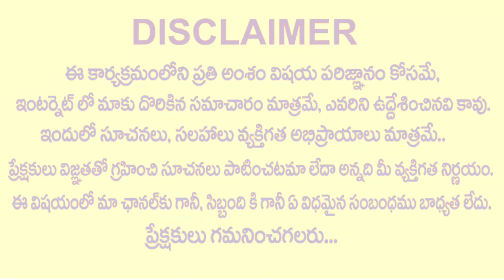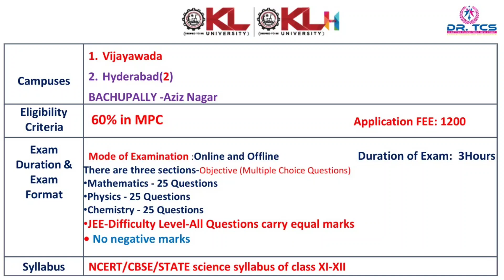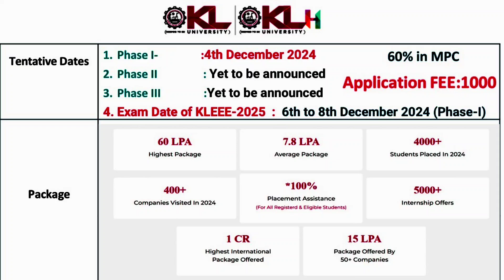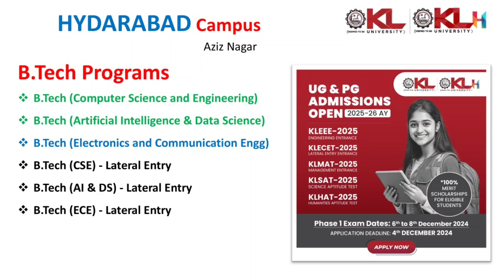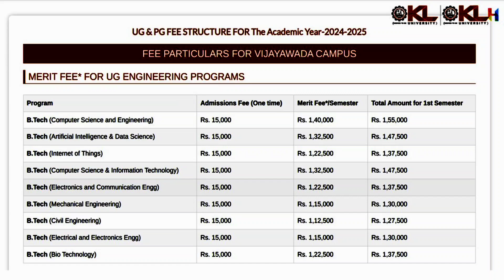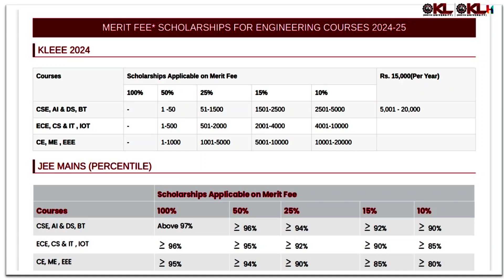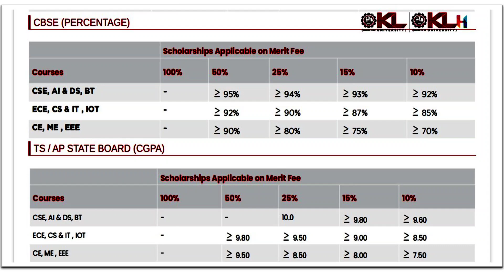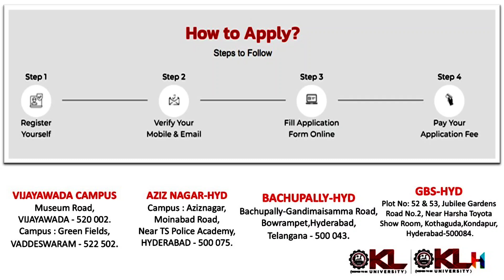KL యూనివర్సిటీ KLEEE-2025 నోటిఫికేషన్ వచ్చేసింది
సర్వీస్ 1: ఆర్టిఫిషల్ ఇంటెలిజెన్స్ స్కిల్ టెస్ట్ (AIML)-8th Class Above
మీ బాబు/పాపా నైపుణ్యాలను తెలుసుకోవడం కోసం దయచేసి ఈ క్రింది వివరాలను నాకు పంపండి.👇
Test ఫీజు: రూ. 1750/-
పేరు:
తరగతి:
ఇమెయిల్ ID:

👉సర్వీస్ 2: ఫీజు :Rs 2500/-JEE+ALL ప్రైవేట్ యూనివర్సిటీ కౌన్సెలింగ్ గైడెన్స్

👉సర్వీస్ 3: Rs 1750/- JOSSA+CSAB( JEE Mains + Advance)